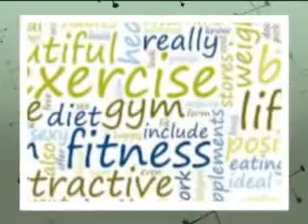Fashions & Fitness Blog: Look and Feel great with sexi active wear pants.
Green Sea  Fashion Sportswear has the hottest styles in women's sportswear wear. Our fitness apparel is made of Dupont™ SUPPLEX®.
 Our women's workout clothes shape the body to show off all your hard work. We sell active wear with style and comfort that is long-lasting and won't fade or peel. This is high quality activewear. Find stylish sport bras, capri pants, active wear sets and much more!
Our sportswear is incredibly comfortable and sexy. The fabrics in our activewear will not constrict against your skin. This activewear is made from long lasting fabrics that are non-fading and breathable.
Gym owners can call us direct for wholesale prices on womens work out wear.